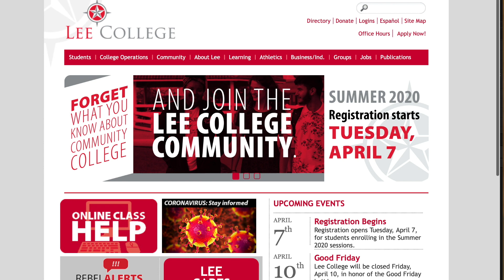Lee Cares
Everyone has felt the impact of the COVID-19 pandemic in some capacity. These are difficult and stressful times. While many things are uncertain, one thing remains constant: Student success remains at the heart of all we do at Lee college. If you are struggling, we want to help. Lee Cares is an initiative designed to help with students’ basic needs, such as assistance with food, transportation, financial aid, book lending and more. You can find out more, chat with a team member, and tell us specifically what you need by clicking the Lee Cares icon on the Lee College homepage or by visiting the link